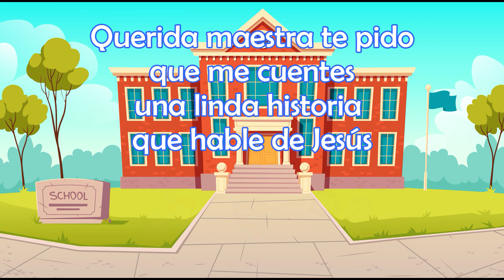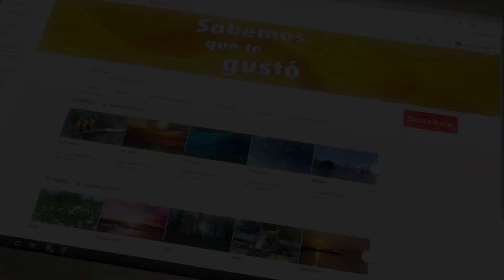Querida Maestra - Alaba Kids